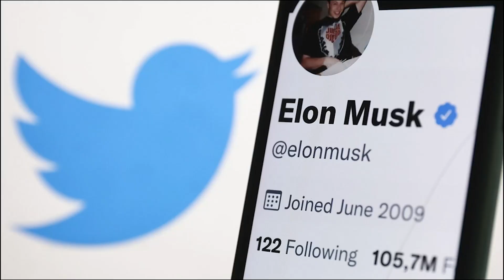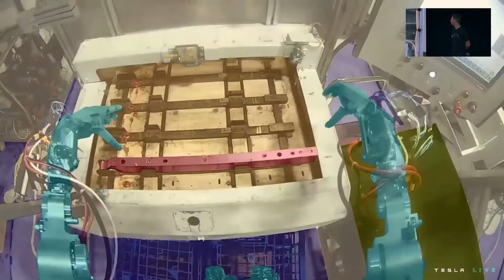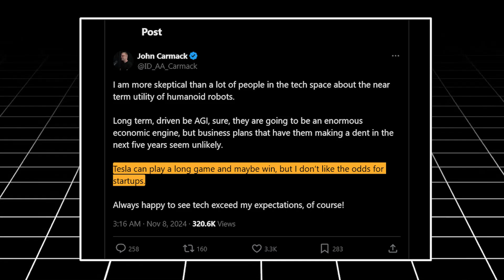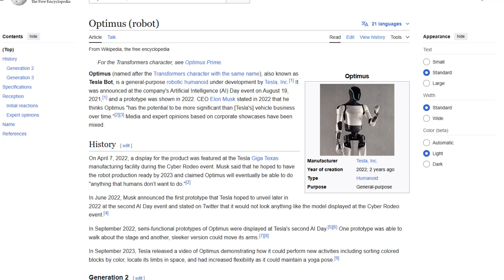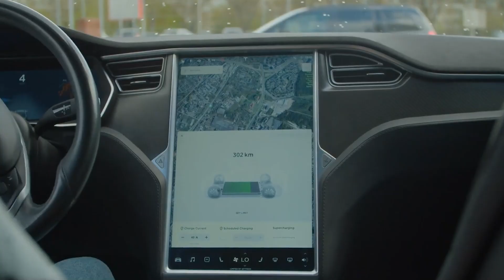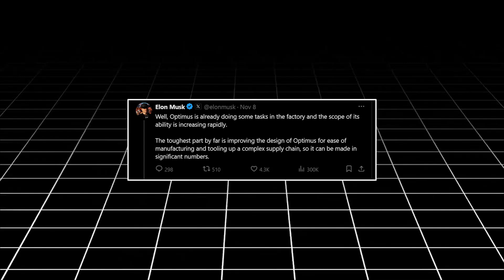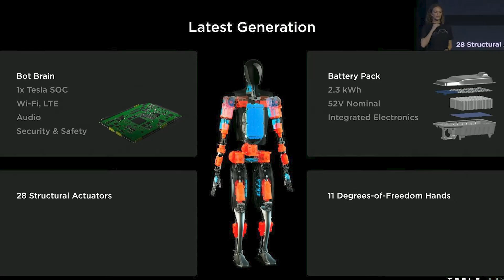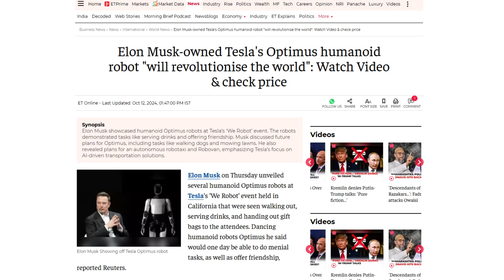BREAKING: Tesla's Optimus Robot Already Working in Factory! Elon Musk Proves Skeptics Wrong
In this groundbreaking update, we dive deep into Elon Musk's latest revelation about Tesla's Optimus humanoid robot. Following a heated Twitter exchange with tech legend John Carmack, Musk confirmed that Optimus is already operational in Tesla factories, marking a historic milestone in robotics.
We explore:
• The current capabilities of Optimus in Tesla's manufacturing facilities
• Tesla's unique advantages in robotics development
• The challenges of mass-producing humanoid robots
• Future implications for manufacturing and workforce automation
• The debate between skeptics and visionaries in the robotics industry
Learn how Tesla is revolutionizing manufacturing with Optimus and what this means for the future of automation. From factory operations to potential widespread applications, discover why Tesla's approach to humanoid robotics could succeed where others have failed.

Video Title: BREAKING: Tesla's Optimus Robot Already Working in Factory! Elon Musk Proves Skeptics Wrong

Here's the video mentioned in 3:12: